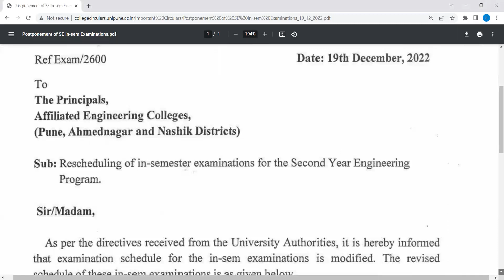SPPU EXAM TIME TABLE RESCHEDULING NEW UPDATE